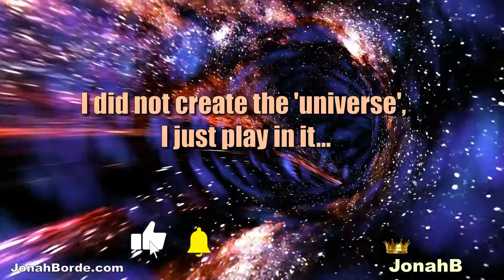Candy Crush Saga Level 9887 No Boosters